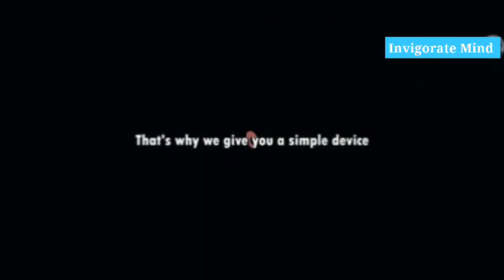Only In This Way you Can Get Out from your Overthinking |watch till the end